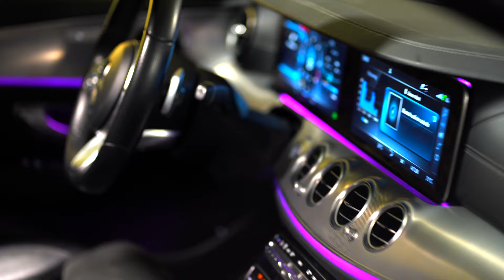NAIMA ISSE | MAXAA NIMANKA DHEERTAHAY | OFFICIAL MUSIC VIDEO 2022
ERAYADII: ABWAAN MOHAMED ALI XIDIG
LAXANKII: MOHAMED XASSAN SHIINO
CODKII: NAIMA ISSE
VOCAL RECORDING BY: LIIBAAN JAMA
CAMERA BY: NAJIB YARE
EDITED BY: NAJIB YARE
SOOSAARIDII: LIIBAAN JAMA